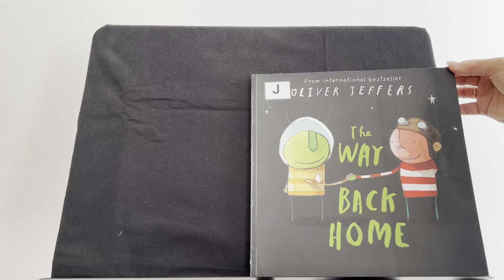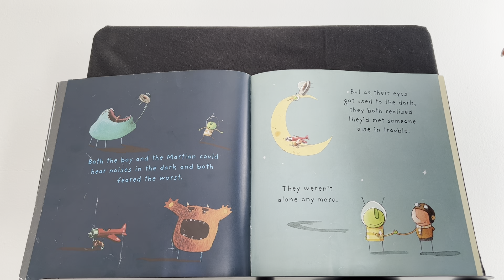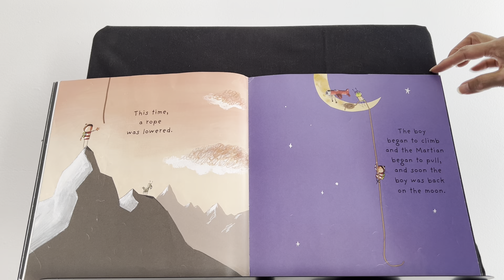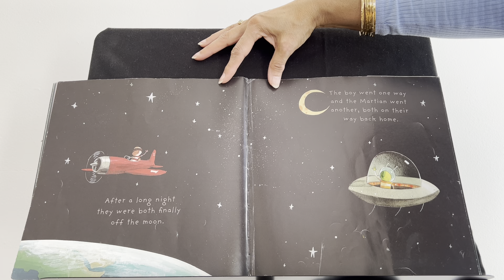The Way Back Home by Oliver Jeffers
First published in 2007 by HarperCollins Children's Books